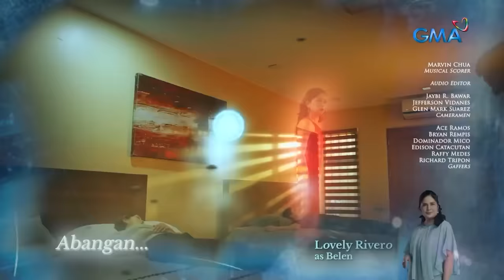Stolen Life: Simulan na ang ASTRAL PROJECTION! (Full Episode 68) February 14, 2024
Aired (February 14, 2024): Apo Berta (Patricia Ysmael) begins the astral projection ritual before the solar eclipse ends.